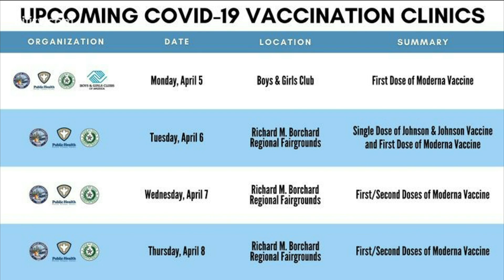Upcoming COVID-19 vaccine clinics in the Coastal Bend.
The Corpus Christi-Nueces County Public Health District will administer over 18,000 COVID-19 vaccines this week.